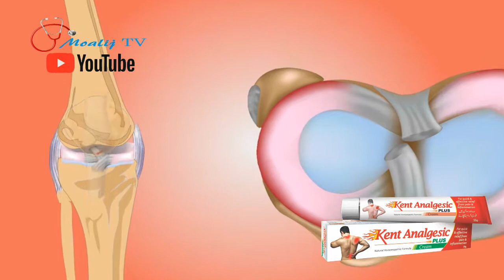Kent Analgesic cream for body aches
Kent Analgesic cream gives effective relief from body aches such as muscular pain, backache,  Rheumatic pains, arthritis , sports inuries.

Available at all Homeopathic stores in Pakistan,